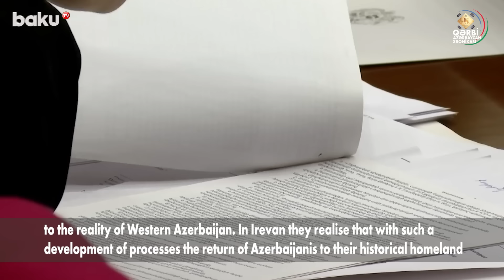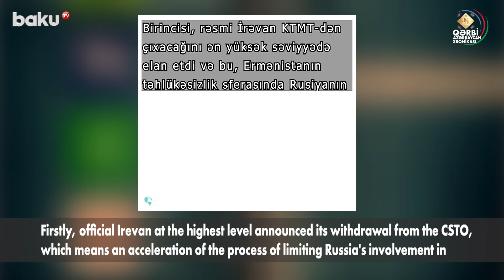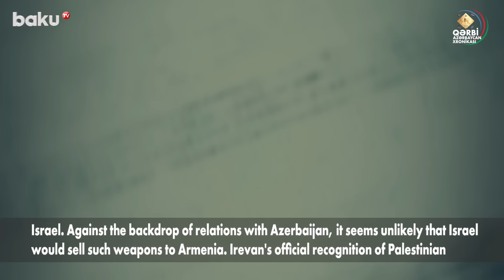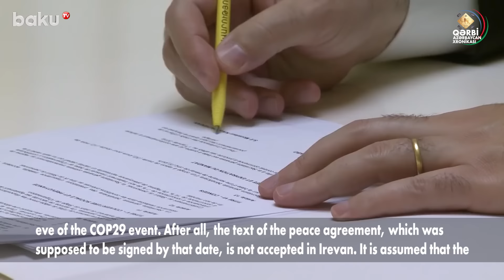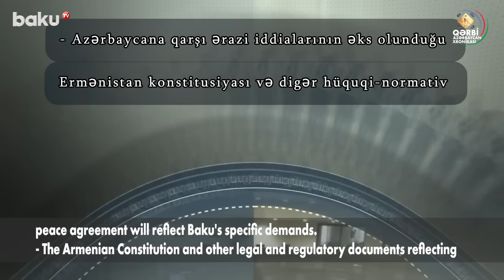Ermənistan sərhəddə strateji yüksəklikləri ələ keçirməyə hazırlaşır | QƏRBİ AZƏRBAYCAN XRONİKASI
“Qərbi Azərbaycan Xronikası” layihəsi çərçivəsində növbəti analitik süjet hazırlanıb.
"Ermənistan Hindistan və İsrailin birgə istehsalı olan zenit-raket kompleksi alır" adlı süjetdə Bakı və İrəvan arasında sülh sazişinin imzalanması haqqında qızğın müzakirələrin getdiyi vaxtda Ermənistanın silahlanma yarışına başlamasından bəhs olunub.
Bildirilib ki, Ermənistanın sülhdən bəhs etsə də, geosiyasi şərtlər dəyişəcəyi və bunun bölgədəki proseslərə təsir edəcəyi təqdirdə Azərbaycanla "yenidən hesablaşmaq" istədiyi sirr deyil:
"Təbii ki, bu "hesablaşma" Qarabağda baş verməyəcək, çünki bu səhifə bir daha açılmamaq üzrə bağlanıb. Ermənistanın əsas qorxusu Qərbi Azərbaycan reallığıdır. İrəvanda anlayırlar ki, proseslərin inkişafında azərbaycanlıların öz tarixi yurdlarına qayıdışı qaçılmaz olacaq, bundan imtina edəcəkləri təqdirdə Azərbaycan Ermənistanla şərti sərhədi tarixi torpaqlarımızın dərinliklərinə qədər dəyişə bilər. Məhz belə bir perspektivin qarşısını almaq üçün ermənilər hazırda nəzarət etdiyi əraziləri əllərində saxlamaq və sərhəd xəttində üstünlük qazanmaq istəyirlər. Silahlanma yarışına başlamaları da bundan qaynaqlanır. Bu prosesdə Ermənistanın əsas dəstəkçisi Fransadır".
Qeyd olunub ki, Hindistan və İsrailin birgə istehsalı olan zenit-raket kompleksi, hücum silahları əldə edən Ermənistanın müharibəyə hazırlaşdığı istisna edilməməlidir və mümkün müharibədə İrəvanın bir çox hədəfi ola bilər.

00:00  Giriş
00:12  Ermənistan sülh istəyirsə niyə hücum silahları alır?
01:00  Ermənislər sərhəd xəttində üstünlük əldə etmək istəyirlər
01:44  Fransa Ermənistana Hindistan vasitəsi ilə hücum silahları verir
02:39  Makronun Ermənistana hücum silahı verməsi Azərbaycana qarşı olduğu bəllidir
03:01  Ermənistan "Barak 8" Zenit raket kompleksi əldə etməyə çalışır
04:07  İrəvanın bir neçə hədəfi ola bilər
04:41  COP 29 ərəfəsində Ermənistan təxribatlara əl ata bilər